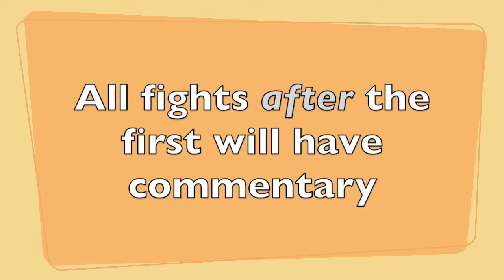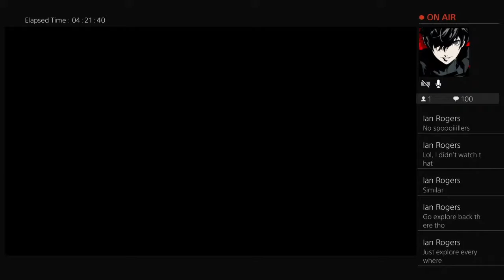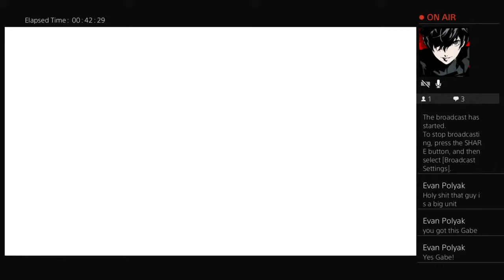Dark Souls 3 Boss Compilation Part 1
My Boss Compilation of the first 10 bosses in Dark Souls 3. I had a lot of fun with this game and wanted to share some of my experience with you guys. I pulled these clips from the livestreams I did so every fight in this video except the first will have commentary. I hope you guys enjoy, and let me know how I can improve my videos in the future! Also the thumbnail art is something cool I found from Biyars on Deviant Art.

Here are the Timestamps on the Bosses:

Intro: (0:00)
Iudex Gundyr: (0:32)
Vordt of the Boreal Valley: (6:58)
Curse Rotted Greatwood: (12:03)
Crystal Sage: (21:52)
Deacons of the Deep: (26:52)
Abyss Watchers: (34:23)
High Lord Wolnir: (38:57)
Old Demon King: (44:19)
Pontiff Sulyvahn: (52:58)
Aldrich, Devourer of Gods: (57:42)